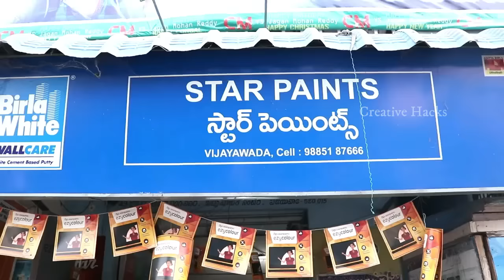3d Clay Mural Painting design on wall | Hand Made Mural art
In This Video I Am Showing You guys How To   Antique Effect Crane wall mural painting techniques

Hi friends | Today I am Teaching to How To Antique Effect Crane wall mural painting techniques .

After watching this tutorial you will hopefully be able to follow along more  tutorials.

In this tutorial creative wall designs to do yourself.no dont't need any trainer for you to do these spray designs.see clearly and understand  with clarity.i will bring many wall painting designs for you guys.
i wanna be share all my thought and ideas with u .stencil wall designs for bedrooms very smart look.try any one these for your bedroom  and living room.
who has construct a new house dont worry because in my channel many types of wall painting designs.
example:royale play designs,
        Texture designs
        wall painting ideas,
        3d spray design,
        wallpaper design
        stencil design
        mural design
        Dry wall art
        I have to share best designs for you...

1) Wall putty elevation design images for Exterior walls

2)60+ Bedroom designs | wall painting ideas

3)Switch board wall painting art

4) How to wall putty design Mural peacock tutorial (telugu)

5)Clay Drywall Art sculpture | 3d wall murals fro beginners (Hindi)

6)Easy & DIY homemade wall Art painting designs ideas for bedroom

7)Guitar Wall Care Putty Texture Design | How to wall art

8)How to do wall painting design yourself | wall painting art easy

i hope u enjoy all these vedios.